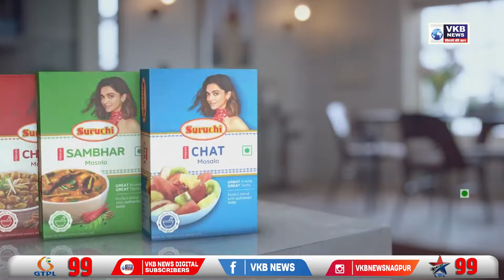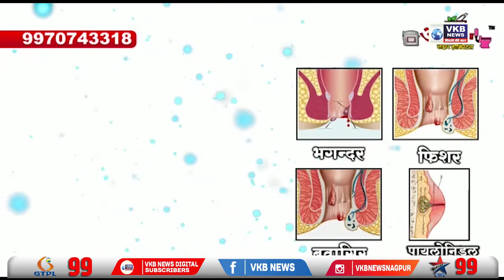आघाडी सरकार अपयशी - देवेंद्र फडणवीस